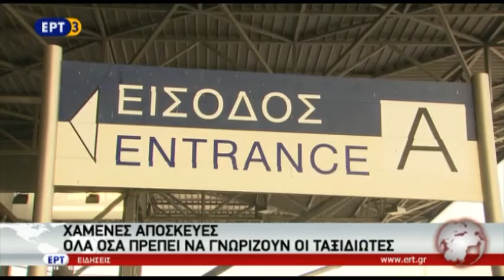Χαμένες αποσκευές - Όλα όσα πρέπει να γνωρίζουν οι ταξιδιώτες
Κάθε χρόνο περισσότερες από 3 εκατομμύρια αποσκευές χάνονται στα αεροδρόμια,λιμάνια και σιδηροδρομικούς σταθμούς του κόσμου και δεν παραδίδονται στον κάτοχό τους. Και οι περισσότεροι από εμάς δεν γνωρίζουμε τα δικαιώματά μας σε περίπτωση που δεν φτάσουμε στον προορισμό μας μαζί με τις αποσκευές μας.

ΡΕΠΟΡΤΑΖ: ΙΩΑΝΝΑ ΠΡΕΣΣΙΑ